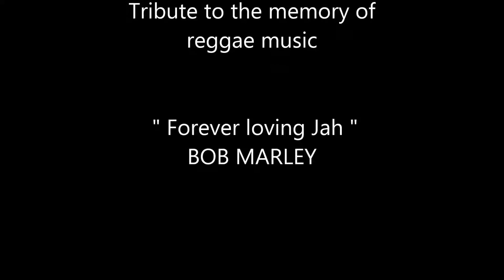ROOTS REVIVAL COVER " Forever loving jah " BOB MARLEY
ROOTS REVIVAL

vous emmène en voyage dans les allées terreuses de Trenchtown
en passant par Orange street pour finir à Kingston et vous ferons découvrir ou revivre les années d'or du Reggae roots Rocksteady et Ska,
début des années 60 à fin des années 80 avec des reprises d'artistes comme, Desmond dekker / Dennis Brown / Bob Marley / Steel Pulse / Misty in Roots / The Gladiators / Burning Spear / Ken Booth / Aswad /
Toots and the Maytals et bien d'autres encore.